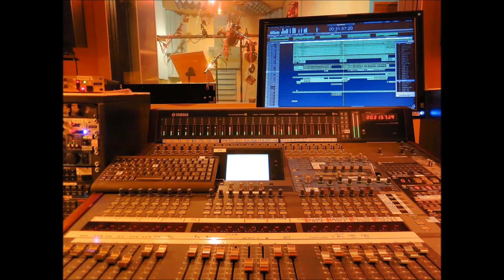Trap Beat making by MATHEO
Trap Beat